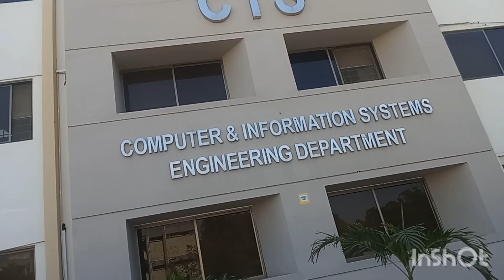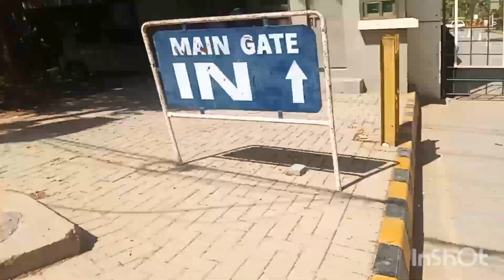Mini Volg NED UNIVERSITY ❤️❤️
A.I NED UNIVERSITY.